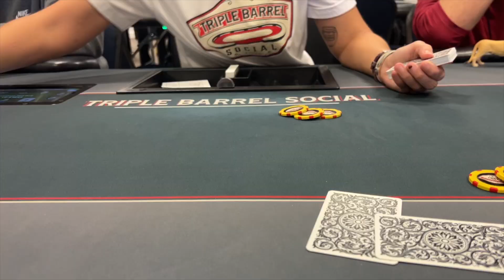We Help a Blind Man See Straight in a No Limit Texas hold 'em Poker Tournament!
THIS VIDEO:  Our good buddy, Kirby, is in a pickle due to his health insurance laying an egg.  The Triple Barrel Social community comes together to help him pay for some expensive surgeries.

Triple Barrel Social is located at 3730 Suite B Nashville Rd in Franklin KY.